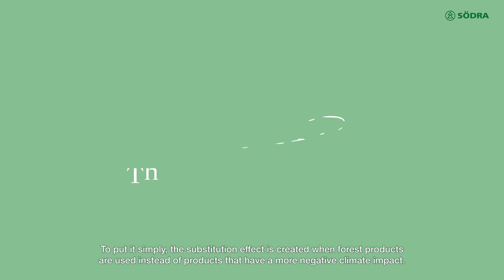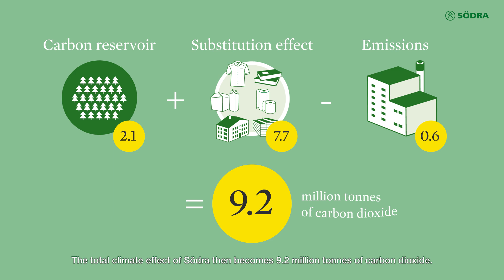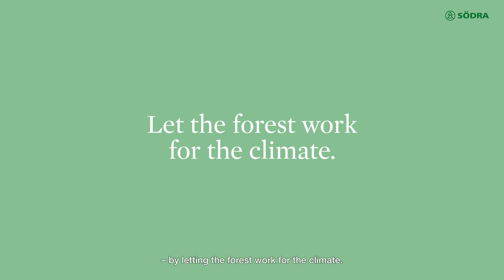Södra's climate effect